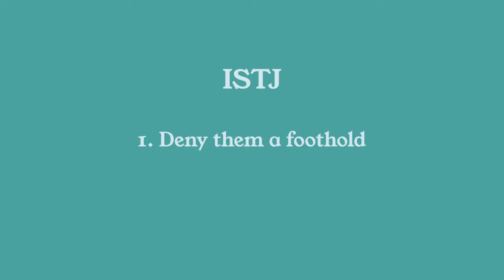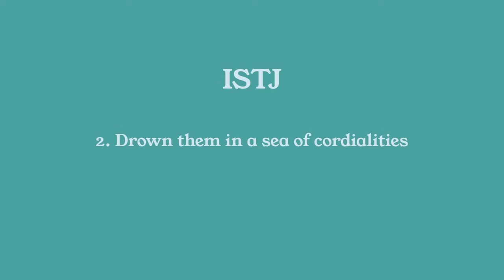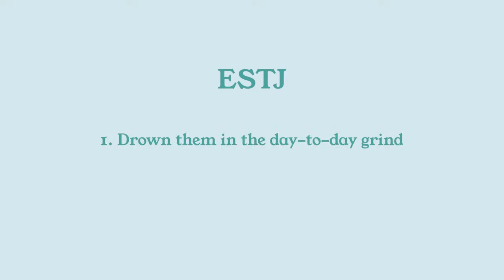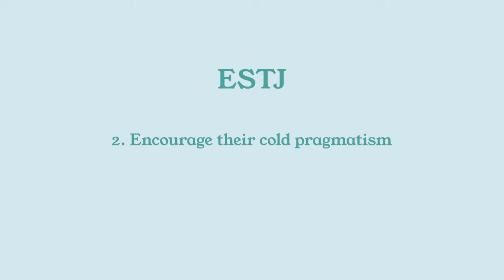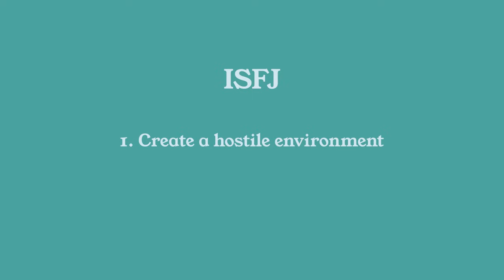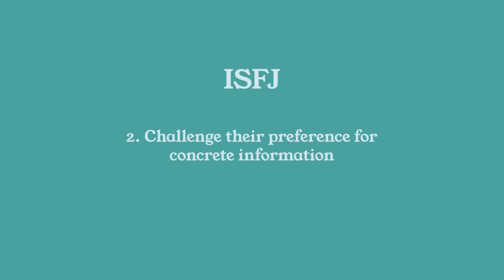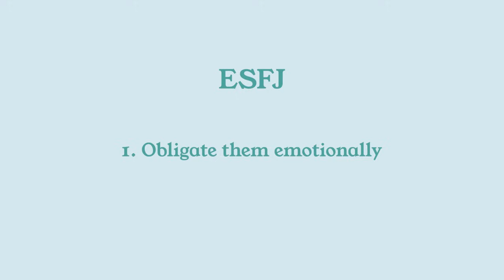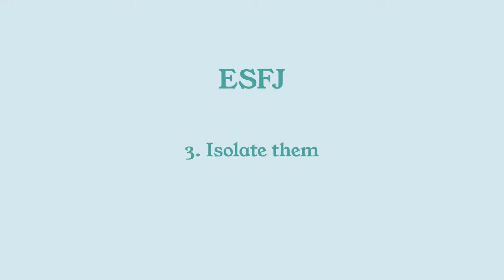How to BEAT the SJ Types | (ISTJ, ESTJ, ISFJ & ESFJ)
ISTJs, ESTJs, ISFJs and ESFJs are formidable people to be up against. Here are some tips for how to deal with them should they be your competitors, rivals or enemies.